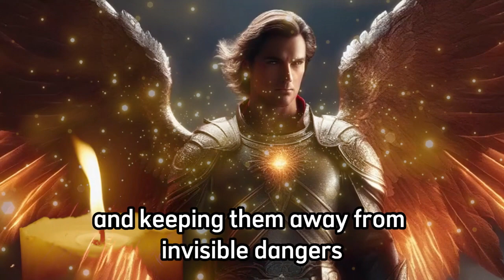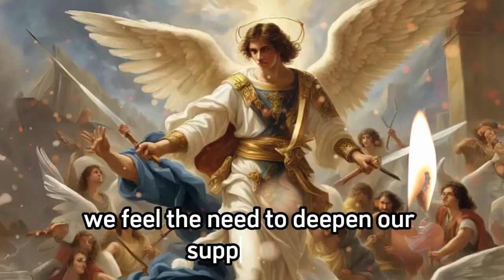Powerful PRAYER of Archangel Michael to protect your children from the EVIL - Prayer Catholic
POWERFUL PRAYER OF ARCHANGEL MICHAEL TO PROTECT YOUR CHILDREN FROM THE EVIL

Embark on a transformative journey of divine protection with our POWERFUL PRAYER OF ARCHANGEL MICHAEL! 🌟 Safeguard your children from the forces of evil as you immerse yourself in this sacred invocation. Want your loved ones to be part of this shield of protection? Join us in creating a powerful circle of divine safeguarding.